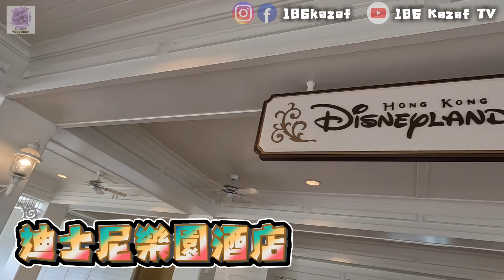【香港酒店】🇭🇰香港酒店開箱系列EP65 | 迪士尼樂園酒店 | 豪華客房｜香港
【香港酒店】🇭🇰香港酒店開箱系列 EP65 | 迪士尼樂園酒店 | 豪華客房

Hello大家好，我係186Kazaf，平時酒店開箱都大多數喺澳門嘅酒店，而家社區都回復正常啦，不用再隔離了👏🏻，咁就可以去吓其他地方啦🤩，今個情人節慶祝￼去咗香港迪士尼樂園酒店，￼就分享吓我今次嘅酒店體驗，唔講咁多啦，￼大家快啲睇片啦❣️
劇透少少啦，下條片就係香港迪士尼樂園🤩玩足一日遊，同埋會分享樂園內嘅午餐和晚餐✌🏻

我仲有其他片㗎，歡迎觀看☺️
⚜️我係八十後🕺🏼雙子仔👱🏻‍♂️
我嘅Vlog主要內容係分享👉🏻美食😋品酒🥃🍷🥂酒店🏨旅行🛫 生活日常事☺️日常體驗🤔購物開箱🤩故事內容影片👨🏼‍💻等…
我嘅分享都係按照當天所遇到嘅事情🤔
並不代表次次遇到都一樣🤨
大家都可以分享香港,澳門或其他地方嘅餐廳,酒店✨PM俾我或者下邊留言俾我,等我去試吓😋互相交流😍

追蹤我嘅Instagram ⚜️186kazaf⚜️會同你哋分享👱🏻‍♂️我嘅生活日常事，出片內容等🎞

追蹤及讚好我嘅Facebook專頁🌟186Kazaf🌟會同你哋分享👱🏻‍♂️我嘅生活日常事，出片內容等🎞

👱🏻‍♂️我嘅郵件信箱📪歡迎一起交流

YouTube Channel : 186 Kazaf TV 創辦人
🇭🇰🇲🇴KAZAF.C👨🏼‍💻👱🏻‍♂️
( 影片創作者 YouTuber )
( Instagram網誌 186kazaf )
( Facebook網誌 186Kazaf )
(186Model)

⚠️影片內容或可能含有廣告成份